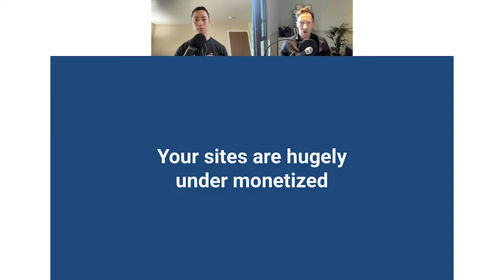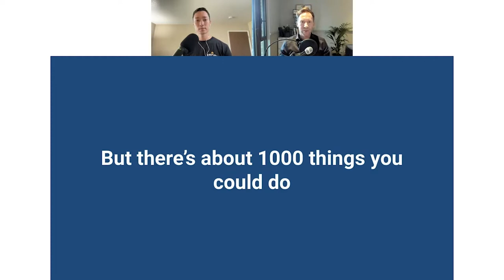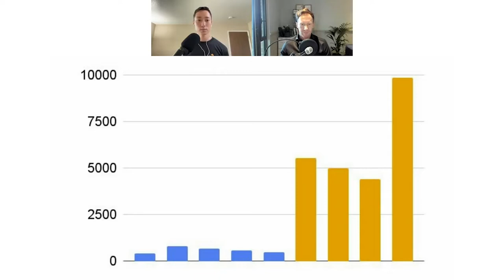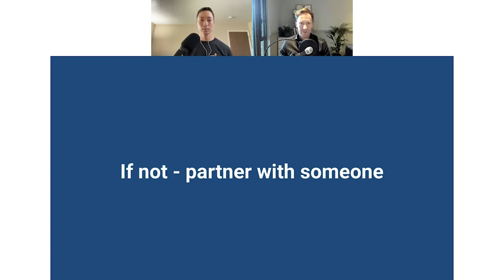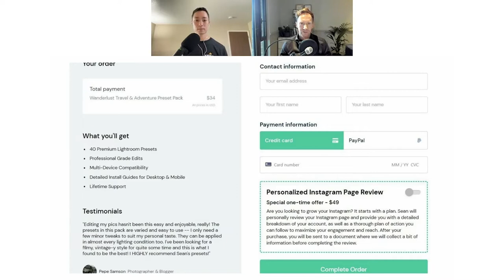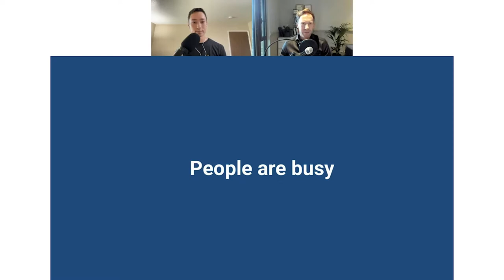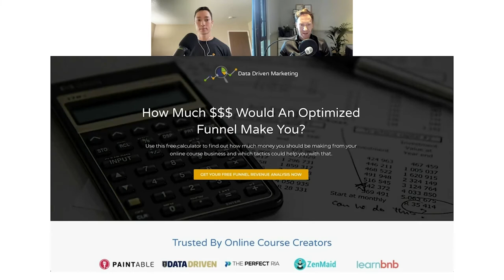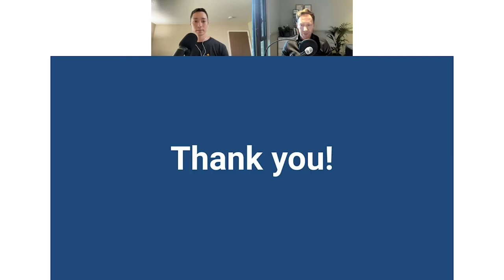How To 2-5x Your Authority Site Revenue Through Course Creation -- Webinar With John Ainsworth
In this video, I'm interviewing John Ainsworth, CEO of Data Driven Marketing, on a process that enables website owners to 2-5x the monthly revenue of their authority site. Enjoy!